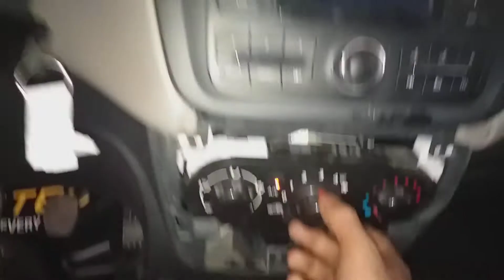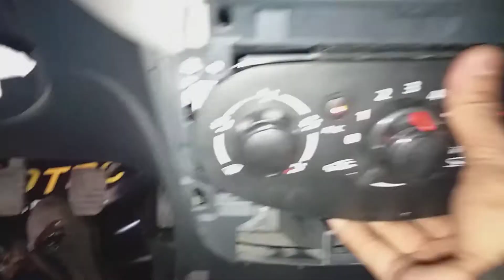Renault Dokker Ac Complaint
Dokker Ac Blower Switch Not Working Properly Reason Ac Blower Switch 3 speed not Engage power supply.